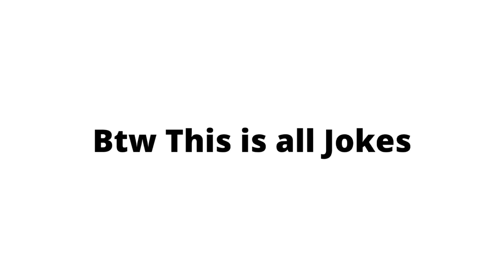What your sing 2 character says about you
sorry for the short video guys im on vacation so im posting videos on my phone